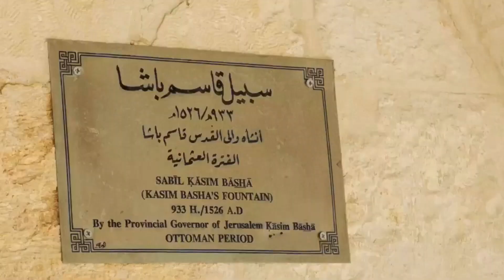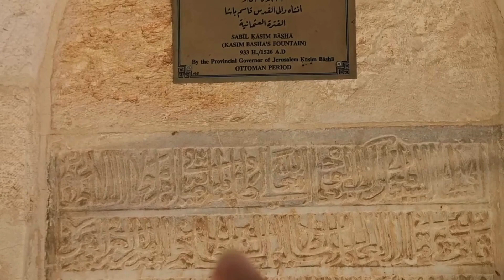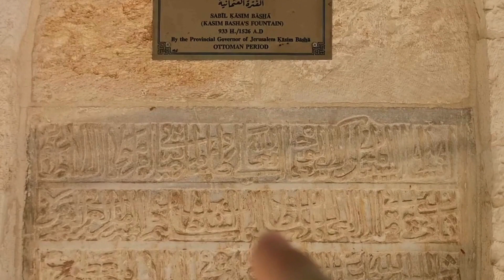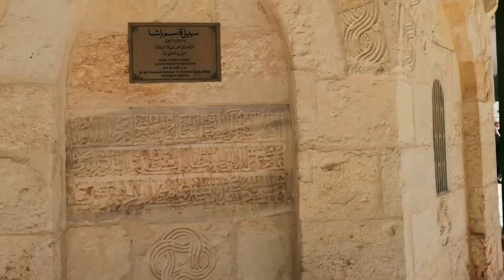Kudüs'te, İstanbul'un Kasım Paşa'sının Sebili, Kudüs'ün İkinci Süleyman'ı Kim? Ömer Kaptan Anlatıyor